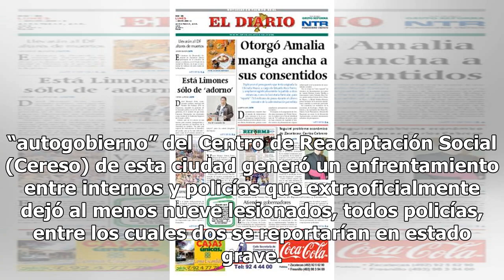Traslado de reo desata motín en el Cereso de Chetumal - El Diario de Yucatán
Familiares de los presos del Cereso de Chetumal, esperan informes, tras registrarse un motín durante la madrugada.- (Foto de Infoqroo) CHETUMAL.- El traslado un grupo de reos, incluido Heriberto Campos Martínez (a) “El Diablo”, líder del “autogobierno” del Centro de Readaptación Social (Cereso) de e...